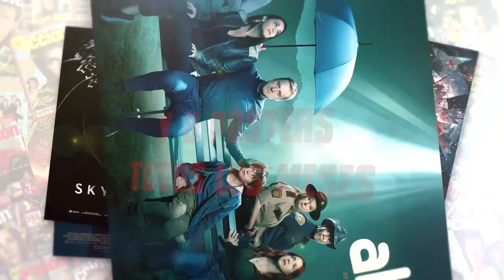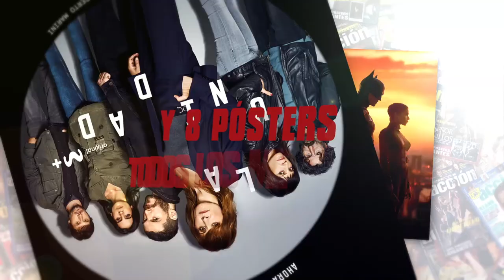Entrevista Código Emperador: Alexandra Masangkay, María Botto y Jorge Coira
Entrevista Código Emperador: Alexandra Masangkay, María Botto y Jorge Coira por Jesús Usero
18 de marzo en cines

Código emperador es una película que nos ofrece muchas reflexiones sobre nuestra sociedad actual y lo que se llaman las cloacas del estado. Y lo hace con sobriedad y con alma de thriller de espías, revisando quiénes somos a través de unos personajes cuidados. Para hablar de la película entrevistamos a dos de sus protagonistas, que tienen una labor fundamental en lo que rodea al personaje protagonista, y el director de la misma, Jorge Coira. Los tres nos hablan de la redención, de la verdad y de lo que se esconde tras la película y tras sus tramas. Una charla que analiza no sólo la historia de la película y de sus personajes, sino también lo que nos encontramos en nuestra sociedad. Muy interesante poder escuchar a los tres en esta entrevista con Acción Cine.

Puedes encontrar ACCIÓN todos los meses en tu quiosco sino la encuentras aquí puedes adquirir el número de MARZO 2022 (portada The Batman)

Puedes encontrar ACCIÓN todos los meses en tu quiosco sino la encuentras aquí puedes adquirir el número de FEBRERO 2022 (portada Uncharted)

Aquí puedes adquirir el número de ENERO 2022 (portada The King's Man)